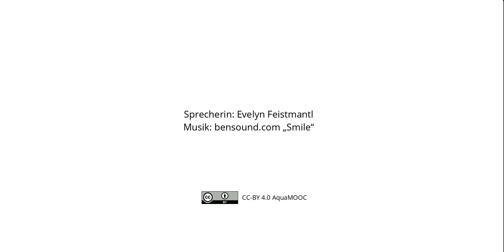[aqua] Trailer zum "Aqua MOOC - Participatory Engagement with Water"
Dies ist der Trailer des Kurses "Aqua MOOC - Participatory Engagement with Water"